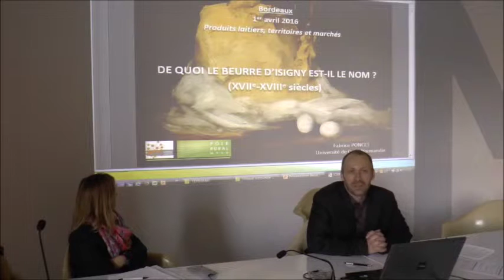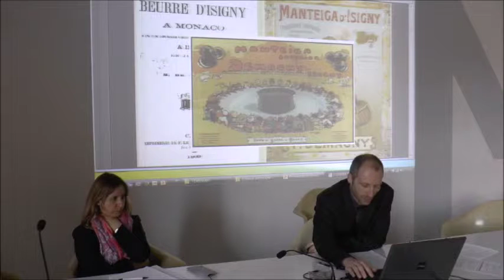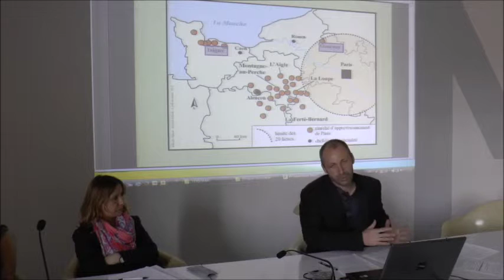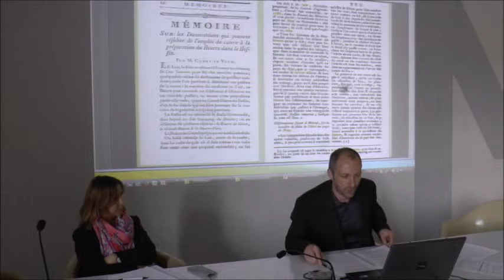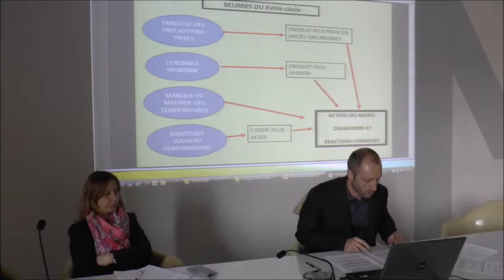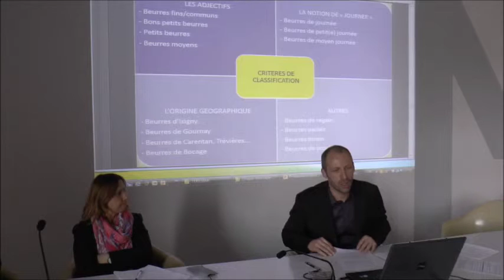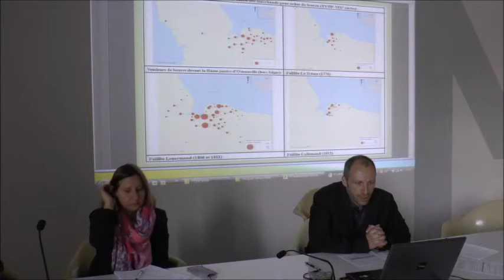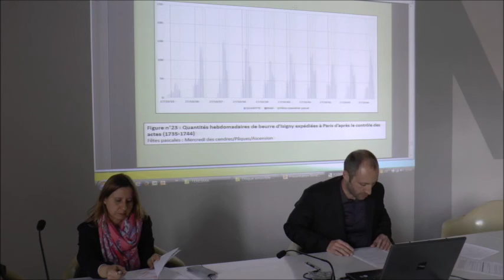Fabrice Poncet - De quoi le beurre d'Isigny est-il le nom ?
Philippe Meyzie présente l'article de Fabrice Poncet (Université de Caen - Normandie) sur "De quoi le beurre d'Isigny est-il le nom (XVIIe-XVIIIe siècles).